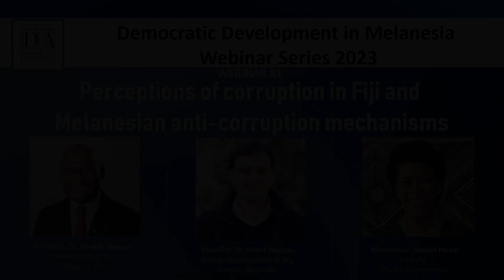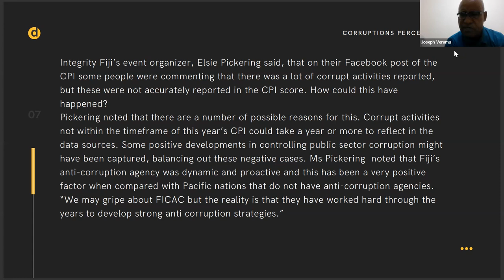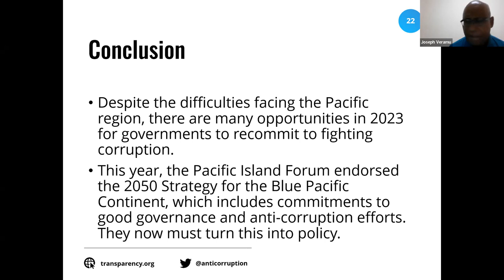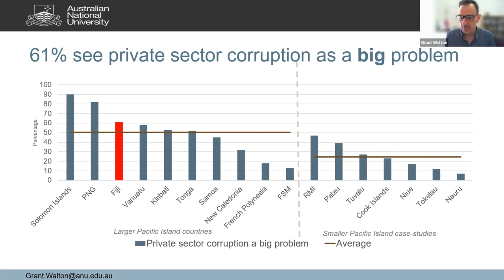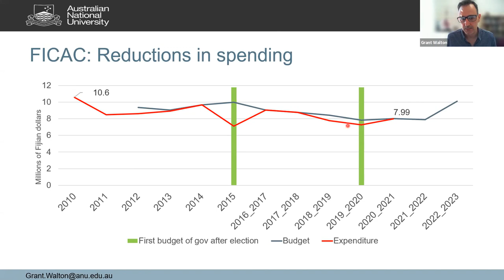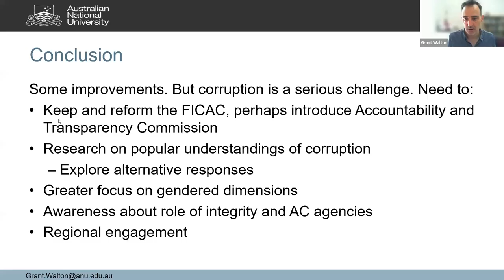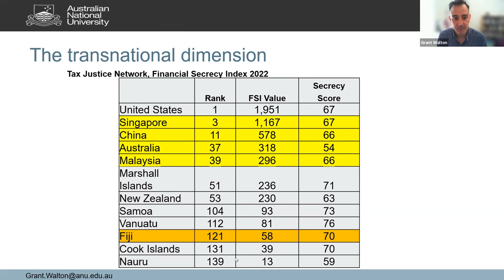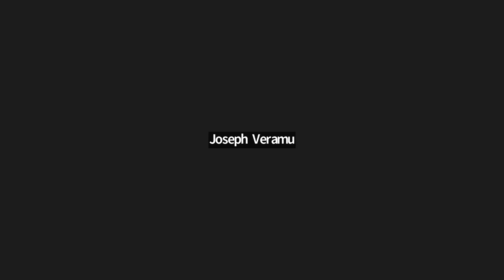Perceptions of corruption in Fiji and Melanesian anti-corruption mechanisms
The International Institute for Democracy and Electoral Assistance (International IDEA) held an online panel: “Perceptions of corruption in Fiji and Melanesian anti-corruption mechanisms” on Tuesday 4 April 2023.

Held as part of the Democratic Development in Melanesia webinar series, this panel discussion focused on Fiji and the Melanesian region.

In the 2022 Corruption Perception Index rating, Fiji with a score of 53 offers some hope for the future, despite the warning sign of a two-point drop compared to 2021. In 2022, the government started to retaliate against journalists for publishing articles that were "contrary to the public or national interest," threatening to punish or even imprison them. Amendments to election law also gave the Supervisor of Election extraordinary powers and limited free speech. However, the December elections produced a new coalition government, ending the 16-year rule of the incumbent. The new prime minister and government have already begun to implement a 100-day plan that includes provisions to protect media freedom and whistleblowing. The panel will discussed the progress made so far and the remaining challenges.